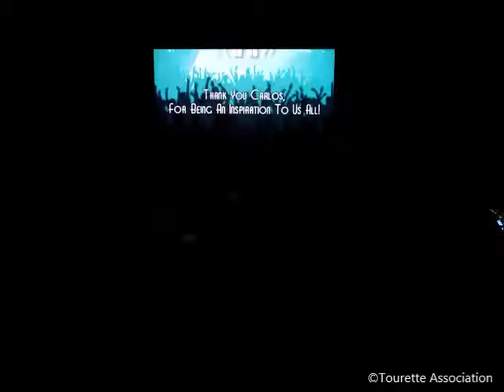Carlos Guevara Performs "Coming Undone" at Hollywood Heals Spotlight on Tourette Syndrome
Carlos Guevara performs "Coming Undone" on March 5, 2015 at the second annual Hollywood Heals: Spotlight on Tourette Syndrome event hosted by the Tourette Association, held at the House of Blues in West Hollywood, CA.